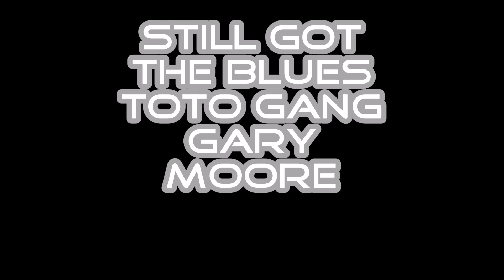Still got the Blues - Toto Gang - Gary Moore